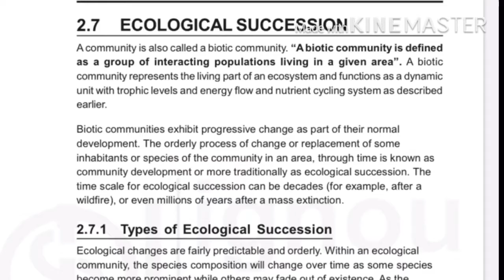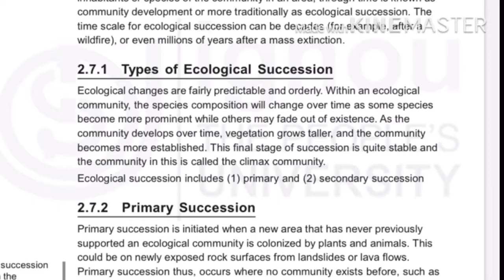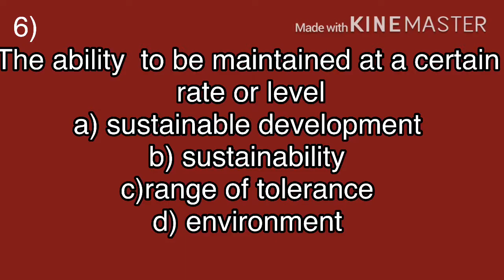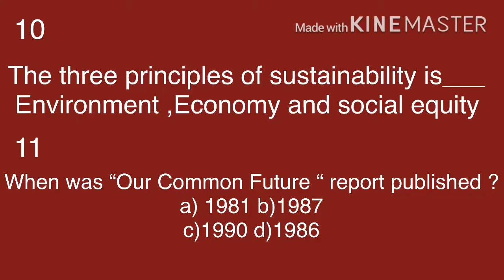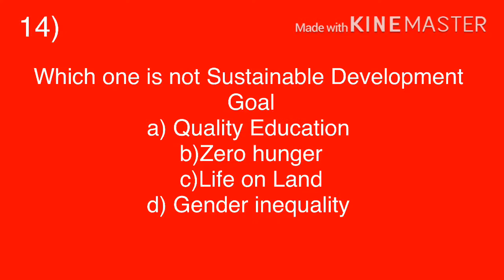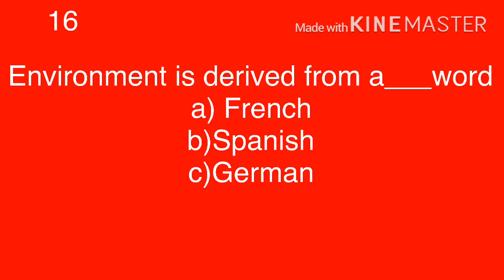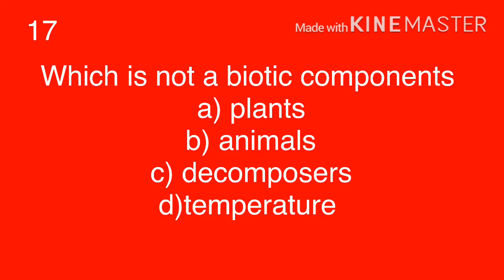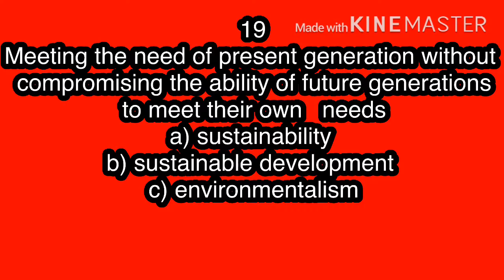Ignou|Ecosystem|BEVAE181 Environmental|Studies Ecological succession|Mcq questions of chapters1and 2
Ecosystem unit 2
Ecological succession

Some mcq questions  included